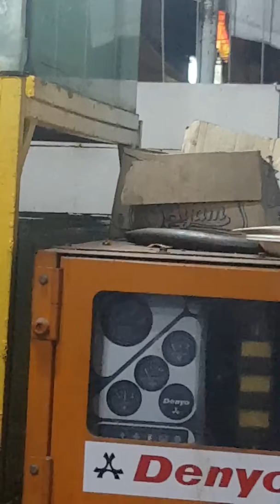video tikus tikus liar di jakarta